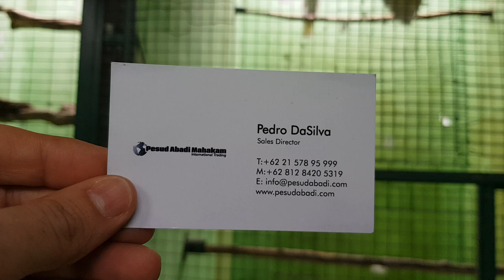Cacatua galerita em viveiro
Cacatua galerita em gaiola
Temos disponiveis diversas aves incluindo cacatua galerita.
Macho, femea e casais de diversas idades.

contate para mais informacoes